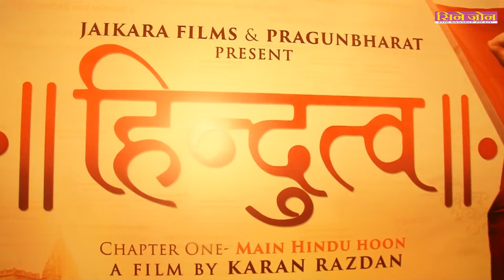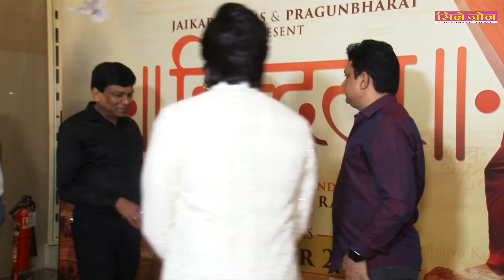Hindutva Film Grand Premiere With Bollywood Celebs